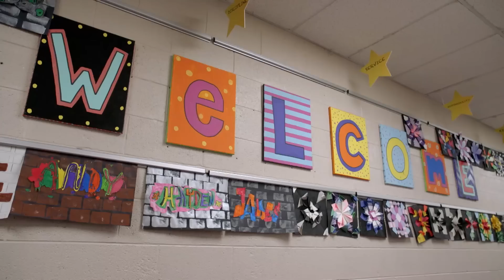Jared Veldheer: Offensive Lineman Turned School Cook | NFL Films Presents